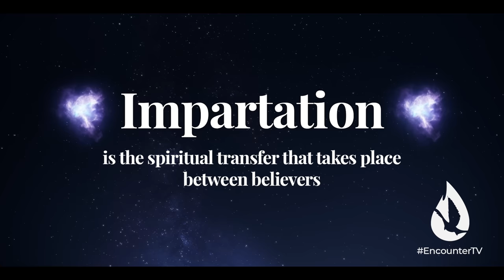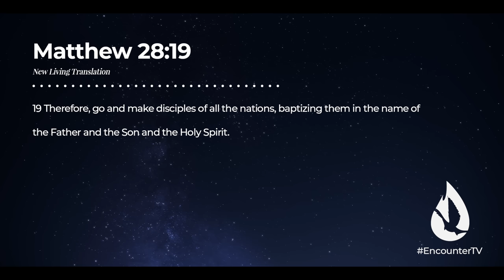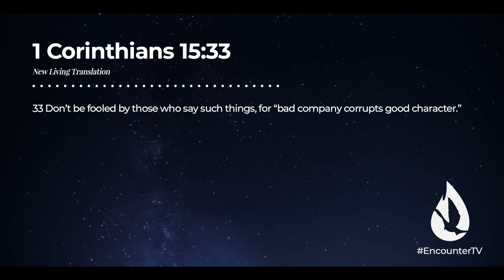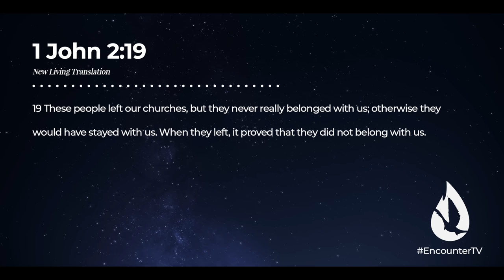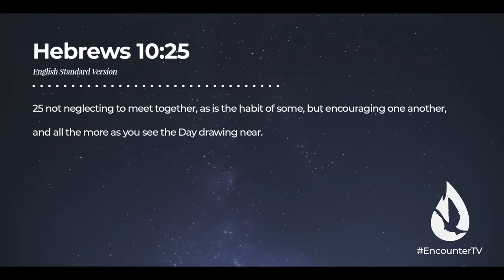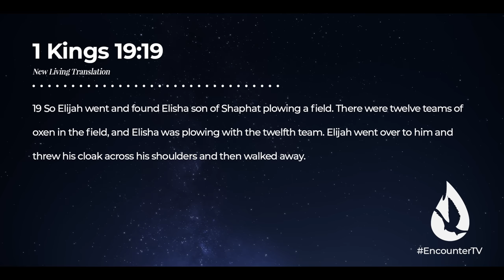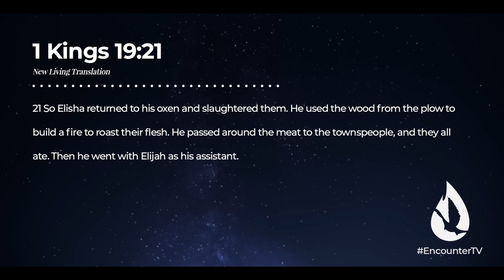Spiritual Transfer Clearly Explained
What is spiritual transfer? In this short and simple message, David Diga Hernandez clearly explains the 3 kinds of impartation.

If you loved this, watch my sermon "Everything You Need to Know About Receiving Impartation” by clicking